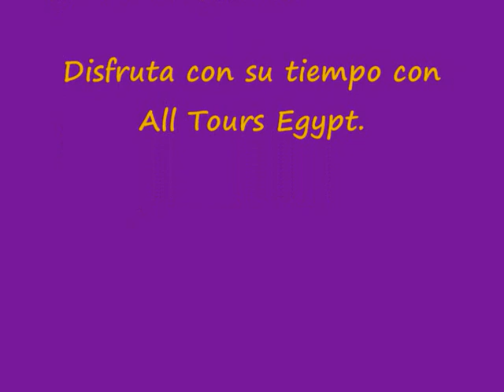Tours Abu Simbel desde Asuán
Te diviertes con All Tours Egypt de Tours Abu Simbel desde Asuán y visitas el templo fabuloso de Abu Simbel que es el templo más famoso en Aswan y en todo Egipto. Todos los turistas vienen a Egipto para visitar el templo especial de Abu Simbel para saber más sobre la historia de los antiguos egipcios. En Tours Abu Simbel desde Asuán vas a trasladar desde el hotel para el templo más bonito en todo Egipto que es de Abu Simbel. También el templo de Abu Simbel fue construido por el rey Ramsés II. Además en Tours Abu Simbel desde Asuán vas a visitar un parte del templo del rey Ramsés II y el otro de su esposa la reina Nefertari (casi 3 horas de camino). Ciertamente vas a disfrutar mucho en Tours Abu Simbel desde Asuán y vas a pasar buenos momentos que no vas a olvidar nunca en tu vida. No pierdes tiempo más y reservas Tours Abu Simbel desde Asuán con All Tours Egypt.

Traslado desde su Hotel o Crucero por EL Nilo en Aswan hacia A Los Templos de Abu Simbel (El Templo del Rey Ramses II - El Otro de su esposa la reina Nefertari), este templo lo más famoso del rey Ramsés II. El aspecto más espectacular de este templo es su ubicación en la roca sólida por encima de las orillas del río Nilo entre la Primera y Segunda Catarata. Tan impresionante como Abu Simbel es, probablemente no sería tan famosa si no fuera por su traslado a causa de la construcción de la presa de Asuán. (casi 3 horas de camino). Vuelta a Asuán.

Inclusión :

Asistencia durante la excursión de un día.
Guía de habla hispana.
Coche privado con aire acondicionado de vehículos de lujo.
Entradas a los lugares mencionados en Abu Simbel.
Tasas y impuestos.

Exclusión :

Gastos personales.
Tours opcionales.
Propinas

Atentamente
Eman Osama